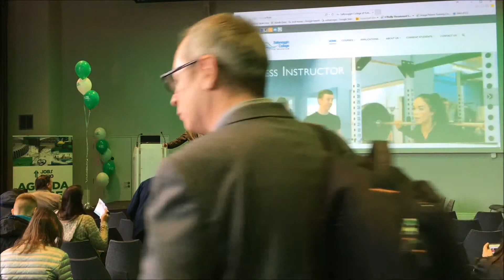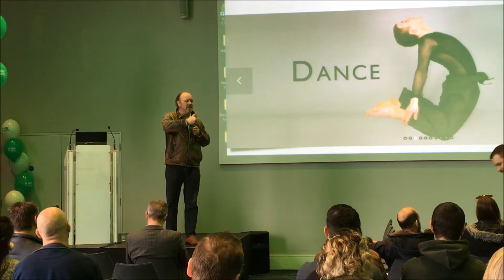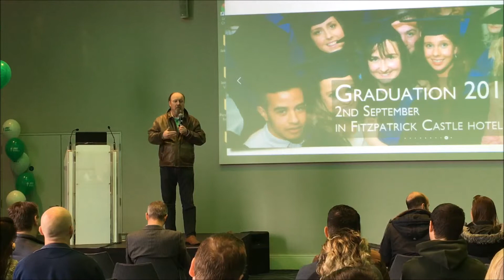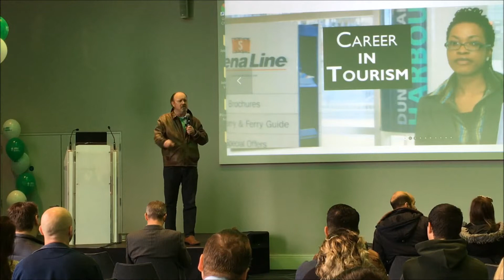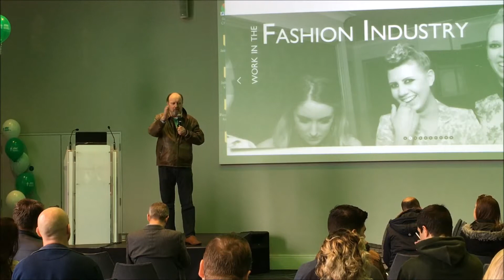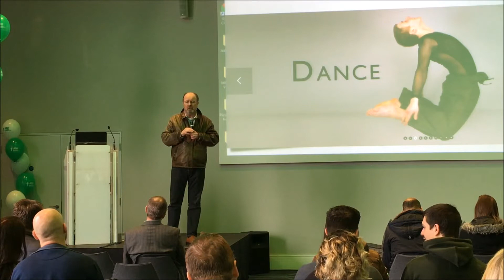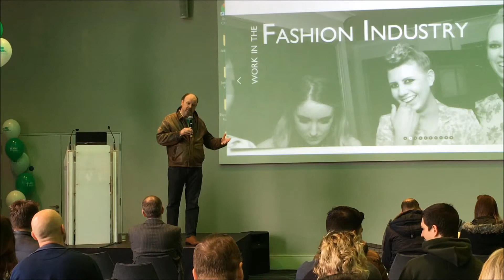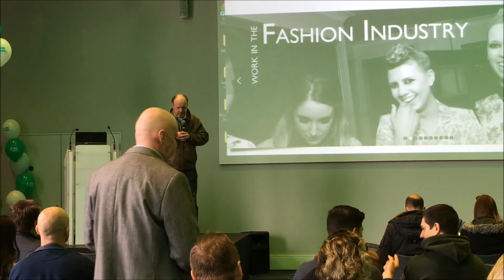Pat Nolan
Pat Nolan speaks about jobs in acting and the performing arts at Jobs Expo Dublin, 22md April, 2016